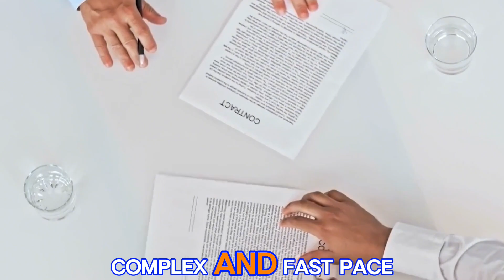5 Top Reasons to Use a Buyers Agent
Buyers, as the housing market experiences a significant increase in inventory, now is an exciting time to get off the sidelines. Hi, I’m Dave from The David Marshall Team of eXp Realty, and these are the Top Five Reasons to Engage a Buyer’s Agent:

### 1. **Industry Experience**
A seasoned buyer's agent brings a wealth of industry knowledge, crucial for navigating the complexities of the real estate market. Their comprehensive understanding of the buying process, combined with strong community ties, ensures you receive expert guidance at every stage.

### 2. **Expert Local Knowledge**
Your buyer’s agent is your gateway to critical local insights. They provide up-to-date information on pricing, recent sales, new listings, and market trends, helping you make well-informed decisions swiftly.

### 3. **Understanding Pricing and Market Value**
Knowing the real value of homes in your preferred area is essential. A skilled buyer’s agent helps you understand this landscape, ensuring your offers are competitive and have a higher chance of being accepted by sellers.

### 4. **Contract Expertise**
Real estate transactions are intricate and fast-moving. Your buyer's agent will ensure you comprehend all aspects of the contract and seller disclosures, safeguarding your rights throughout the process.

### 5. **Skilled Negotiations**
Arguably the most vital role of a buyer’s agent is their ability to negotiate effectively. They manage everything from inspections and repair negotiations to finalizing the deal, ensuring you not only save money but also avoid potential pitfalls.

In today's dynamic market, going without professional support can be risky and costly. As inventory increases and more buyers re-enter the market, having a dedicated professional by your side is invaluable.

This is Dave with The David Marshall Team of eXp Realty.

David Marshall
The David Marshall Team | eXp Realty